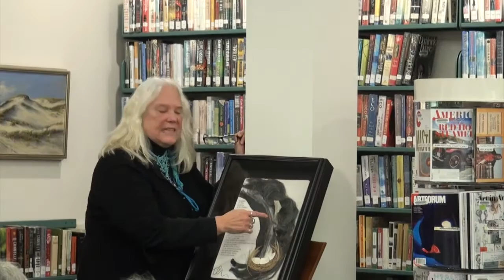February Writer's Voice Café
Deborah McKay taught Creative Writing and English for 32 years at The Lawrenceville School in New Jersey. Her avant-garde novel Eve's Longing: The Infinite Possibilities in All Things won a National Fiction Competition and was published in 1992. Now she has retired to Wellfleet where she is teaching classes on "Wild Creativity and Hilarity" and working on her next book, Screaming For God, from which she read at the event.